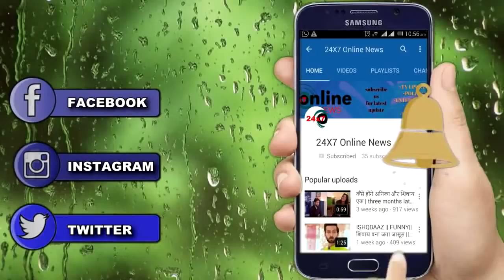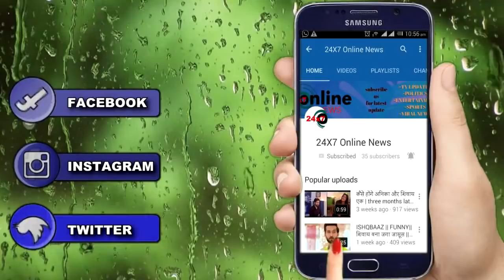YRKKH || NEW PROMO || NAIRA की मजबूरी सुन रो –रोकर होगा KARTIK का बुरा हाल